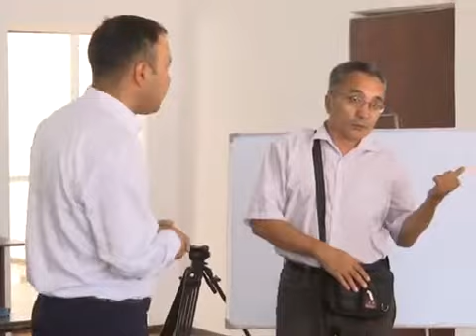"Бастау - бизнес в Буландинском районе"